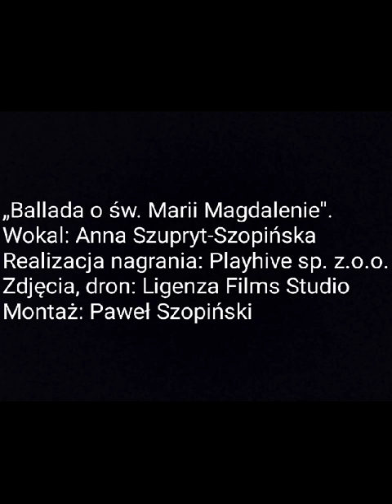Kościół pw. Św. Marii Magdaleny we Włókach - pieśń o patronce